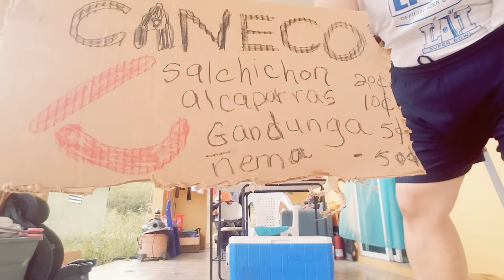March 24, 2018